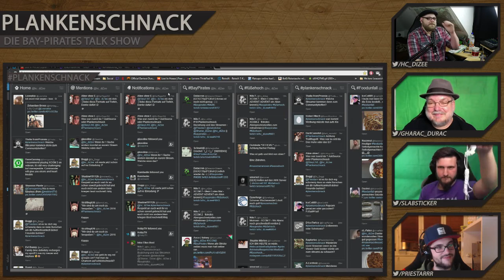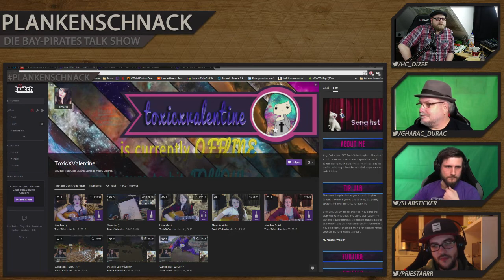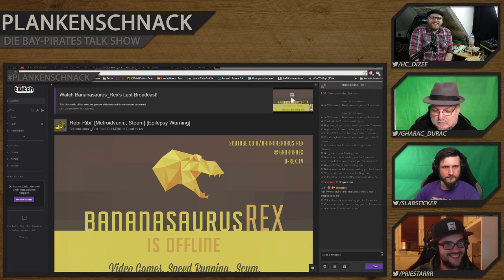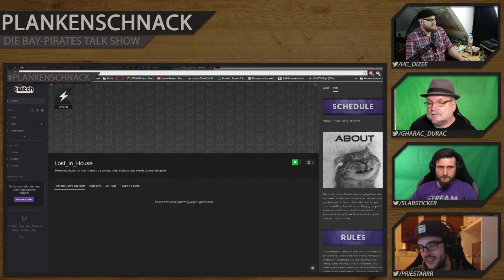#11 Plankenschnack - Thema: Beziehungen und das Streamen | mit Stoke (Priestarrr)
#11 Plankenschnack - Beziehungen und das Streamen - @Priestarrr @slabsticker @gharac_durac @hc_diZee